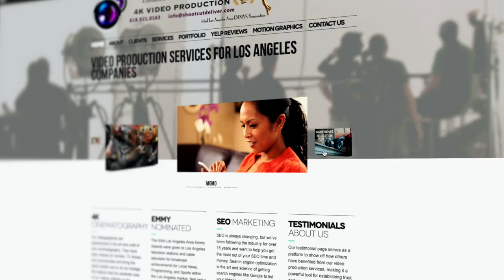Covid 19, Are you struggling with growing your business?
First and foremost, we hope you and your families are safe and well. The last several weeks have been unprecedented for everyone, to say the least.

You’ve heard of Shoot Cut Deliver! We are an LA-based video production company that produces corporate films, documentaries, commercials, testimonials, and training videos.

Check out our ratings to see how our clients truly appreciate the ways we make their brands stand out and amplify their positive message.

As we monitor and learn more about the spread of the novel coronavirus, all of us at Shoot Cut Deliver want to assure you that we are following all safety protocols to protect our team and you, our trusted clients.

The world may have paused but soon everything will pick up again. Shoot Cut Deliver will continue to produce the videos that grow your business during and after this crisis, and ensure that you remain in front of the competition.

During this pandemic, our team works with protective gear, facial masks, hand sanitizer and gloves.
And all our production equipment—camera and sound gear, lighting and grip—is thoroughly cleaned prior to shooting on location or at a studio.

At this time, we are offering promotional video packages for your company to convey its essential information to customers, clients, staff or service providers about its special operations during COVID-19.

Although it is still too early to understand the long-term impact of the virus, we want you to know that our commitment to you, our clients, is unwavering.

Shoot Cut Deliver will continue to deliver the results you expect and deserve.

As we see it, we are all here to support one another in these especially challenging times.

Thank you from all of us at Shoot Cut Deliver and stay safe!

Our videographers are experienced in the art and craft of true cinematography. They have been trained on movies, TV shows, and commercials and bring the same artistic eye to all our footage. We believe that the aesthetic look of our videos reflects on the professionalism and creativity of our clients, and take special care in filming the highest quality footage on location and on sets.

Shoot Cut Deliver has been producing videos for over 18 years and continues to grow with the advancements of digital technology. Our highly experienced production team delivers professional and eye-catching 4K videos your clients, customers, and followers will love. We capture your targeted audience, deliver your message powerfully, and YOU SEE IMMEDIATE RESULTS! Our team creates the perfect media fit for your individual needs or for businesses of any size, and will work with you, step by step, to ensure that you are fully satisfied with the final product.

Our production and post production studios are equipped with a Green-Screen stage, a sound booth, and editing bays. We shoot on sets and on location, and can do one-camera interview setups or complex multi-camera productions. We also offer drone cinematography, animation, and any graphics you want to enhance the look of your video.
Shoot Cut Deliver is a one-stop-shop from creative concept through post-production, complete with web marketing SEO services. In the age of visual content marketing, your video puts your business on the map. Our marketing team will then work with you to convert leads into customers and “likes” into active followers.

Are you struggling with growing your business?  Is your brand looking to efficiently drive awareness and conversions?  Did you know that viewers are 95% more likely to remember a call to action after watching a video, compared to 10 percent when reading it in text format?

Video production can be intimidating when thinking about all the moving pieces and costs involved.  Our goal is to guide and empower clients with this great marketing tool and to prove that the return on investment greatly outweighs the cost through strategic deployment and analytics.